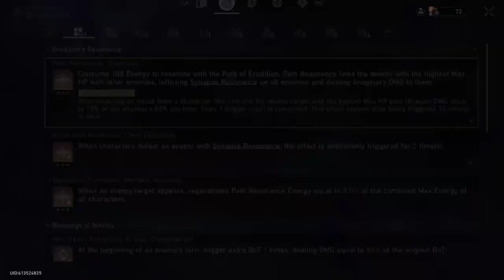[PC] HSR - Argenti Is Made For This Mode - Gold and Gears IV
Argenti (E0)
Tingyun (E3)
Fu Xuan (E0)
Lynx (E5)

Starts off a bit slow but once you get enough of the erudition blessings, it is go time.